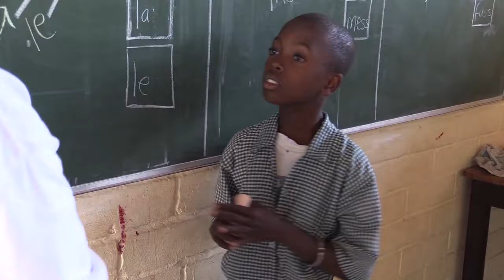Making it Happen Now Gambia